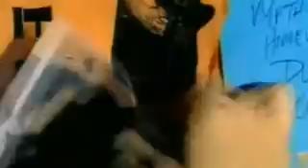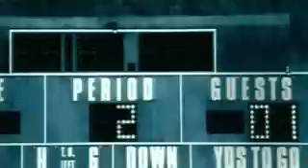scene- too - little- too - late (EC's music)